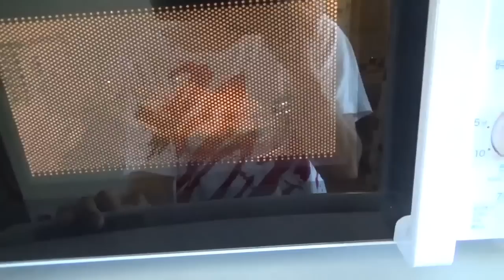蒙古タンメンを冷やして冷やし中華を温めてざわおに熱湯をかけるとどうなるの！？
今日は三本立てでお送りします。まるでサザエさんみたいですね。僕は子供の頃サザエさんが嫌いでした。なんか顔やノリが気に食わなかったからです。あの頃の僕はどうかしてたんでしょうね。今ではサザエさん症候群になってもっと嫌いです。